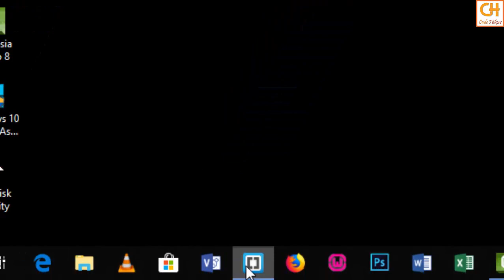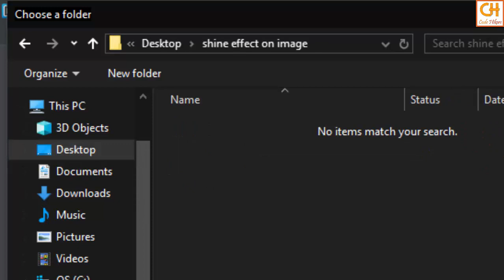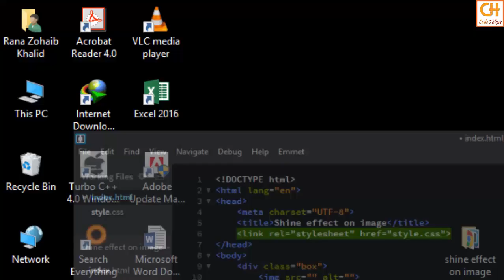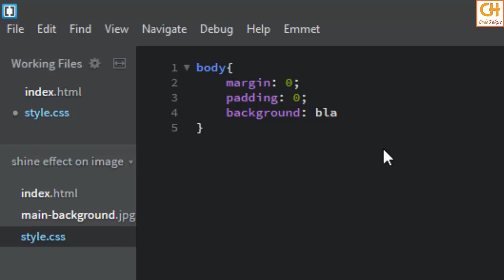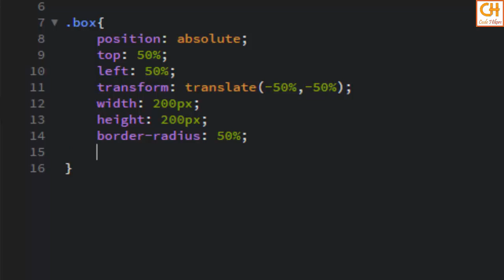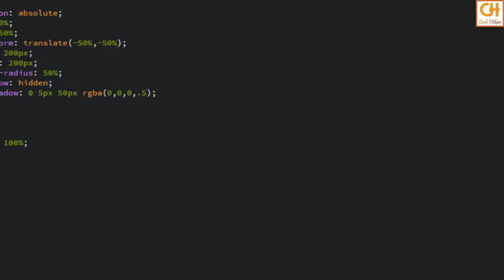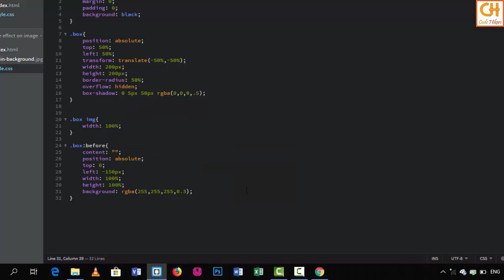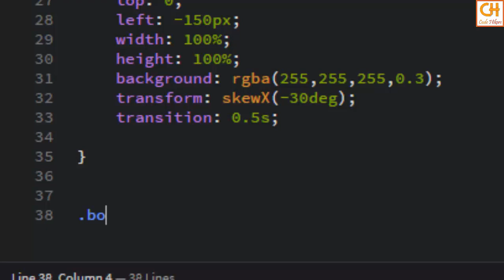Shine Effect on Image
In this video, I made a Shine Effect on Image Using HTML5 and CSS3.